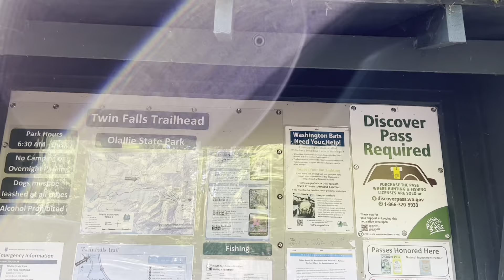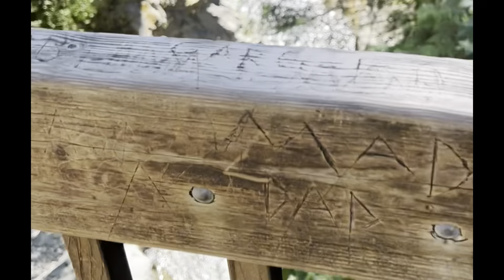Caminando en el bosque. Mi hija me hace las uñas. Los juegos artificiales del 4 de Julio.